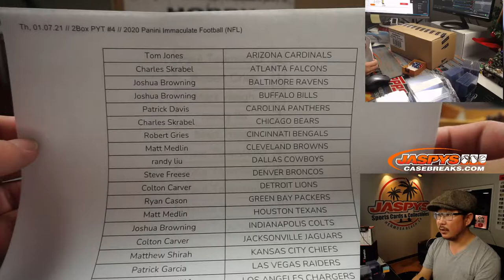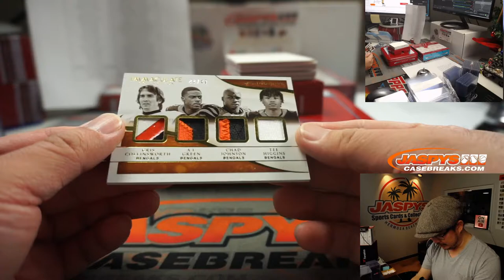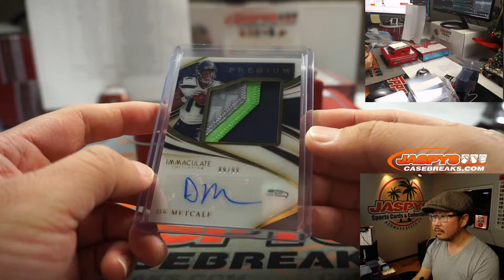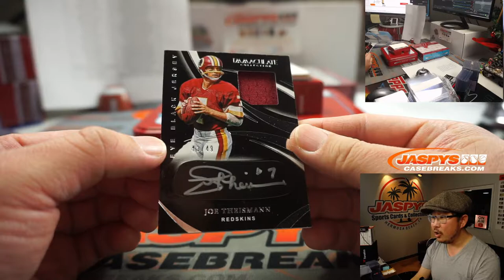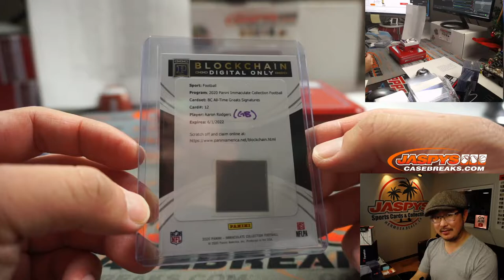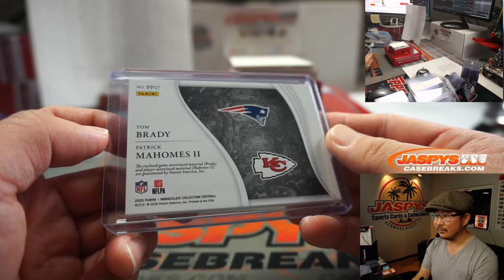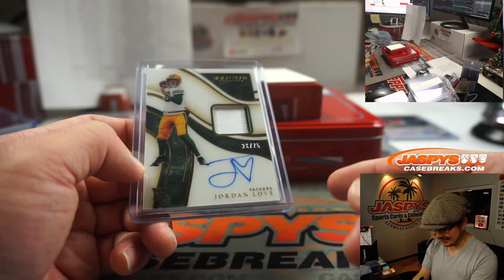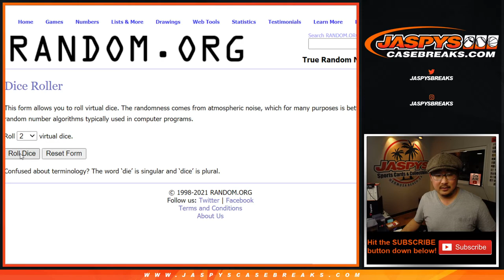Th, 01.07.21 // 2Box PYT #4 // 2020 Panini Immaculate Football (NFL)